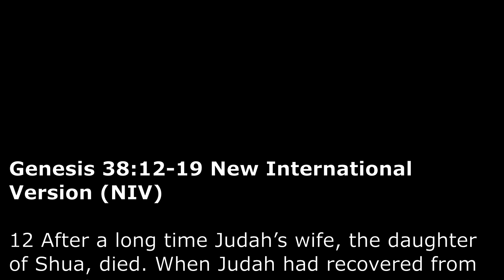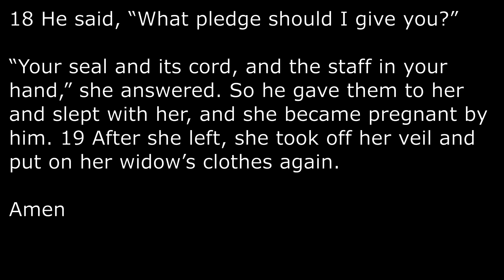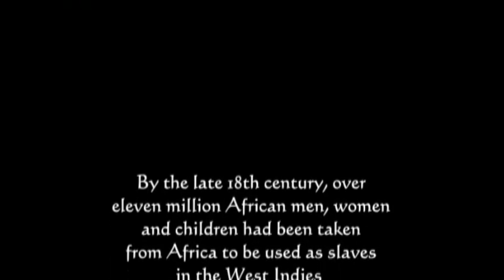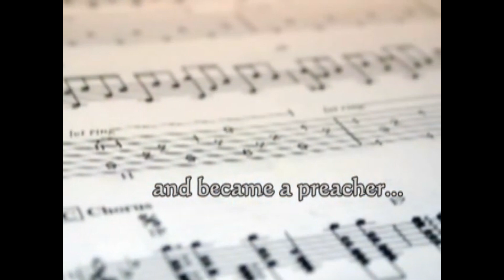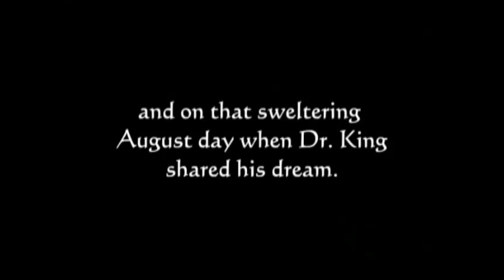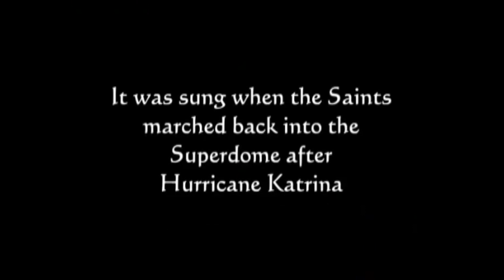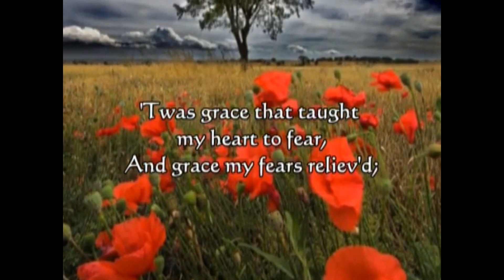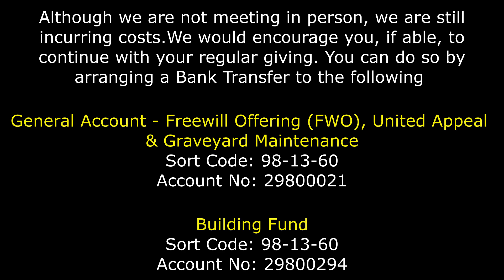Sunday Worship|28.06.2020|Tricky Tamar|First Rathfriland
The Rev Trevor Boyd will read about Tamar in Genesis 38:12-19 as part of our Bible Study in our Sunday morning service of worship.
When we get into religious conversation there are sometimes things that are deemed to be inappropriate or things that are embarrassing to talk about and Genesis 38 can be seen as one of those chapters.
Apparently, Genesis 38 ranks amongst the least preached on chapters in the Bible. Yet, this chapter helps to lay the foundation of hope for many people and families and announces to us the family that God had chosen for the birth of the Messiah. This family was not chosen for their good works, they were chosen because God wanted to.
This chapter is another reminder that there are no limits to those whom God can bring to saving faith, whom God can work through to bring about His plan of salvation.
Last week we learned about the strong-willed Judah and how he steamrolled over his family for his own ends. We now see that Judah has suffered the loss of his wife and then he sleeps with a woman who he believes to be a prostitute. One of the oldest professions in the world makes an appearance in the first book of the Bible. Some would say it is not appropriate to talk about people like that in a church service. In terms of salvation history, in terms of salvation hope, and in terms of the family of Jesus it is appropriate.
Judah had sinned in ways that would make us blush and which we struggle to talk about. Yet God chose Judah to be the family line which would provide a powerful line of kings. God chose Judah to become a nation in its own right. God chose Judah’s line to bear the Saviour of the world in the flesh.
Yet, in our first encounters with Judah, there is no sign that any of these things could possibly come from such a strong-willed, rebellious, and immoral family as this. God must have made a mistake, he must have got the 12 brothers mixed up surely he meant to choose Joseph?
Maybe there was a stage when it would never have been thought possible that you would have time for God and His salvation. Maybe you are listening in and up to now, you have had no time for God but just as Judah changed you too can be changed.
The woman used by God to convict and transform Judah was not his wife, the daughter of Shua it was his daughter-in-law Tamar.

Since two sons had died with Tamar, Judah was reluctant to lose a third by giving his youngest son, Shelah to be a husband to Tamar. Tamar came to the conclusion that Judah had no intention of giving Shelah to her to produce children. Her conclusion was that if she were to bear children to carry on the name of Er, she was resigned to the fact that she must force the issue.

V15 Judah comes dandering along the road and recognizes this woman to be a prostitute, for she had covered her face. Back in v2 last week Judah picked his wife based on her appearance. He had an eye for the women. V16 He went over to her by the roadside, and said, “Come now, let me sleep with you.” He didn’t realize that she was his daughter-in-law.
In Judah’s mind, he was having a sexual relationship with a prostitute. It would appear from Judah it wasn’t the first time that Judah had dealings with a prostitute.
Tamar knew Judah very well and how she could trick him. Moral purity doesn’t appear to have been one of Judah’s virtues. He does not show any of the naivety of one who is new at this sort of thing. He handled the arrangements like an experienced man of the world. Tamar was convinced that if she could only look like a prostitute, Judah would be tricked into taking things from there and her goal, and ultimately Judah would be achieved if she fell pregnant. What a strange way to obtain was legally and rightfully yours in the first place.
In Tamar’s society not only were the younger brothers able by law to raise up seed to her husband, but also her father-in-law, Judah. That would be grossly offensive to us in our culture but that is how things were back then in Genesis. Tamar was determined to force the matter and became pregnant by Judah. Judah was wrong in withholding Shelah, but so was Tamar by taking these matters into her own hands. Yet we could argue that Tamar had done nothing wrong by sleeping with Judah but was wrong in her method.

It is good for all of us to remember that we should not be smug about our faith because it was God who chose us. Unbeliever don’t you be put off today by the sin in your life whatever form that has taken. God offers you forgiveness, a new life, the opportunity to be born again.
I trust that whatever your background that you would feel at home in the ministry and fellowship of the congregation of First Rathfriland Presbyterian Church.

CCLI 1037167